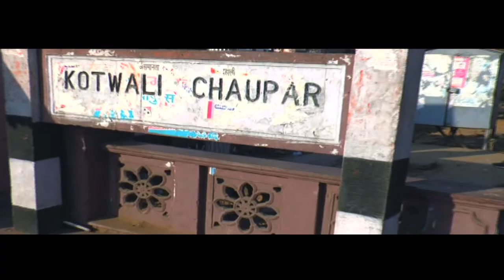Jaipur Metro-Heritage Restoration at Chhoti Choupar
A short film on heritage restoration activities by Jaipur Metro at Chhoti Choupar